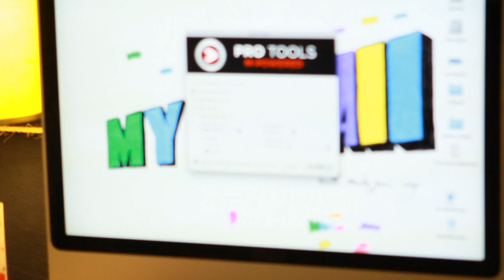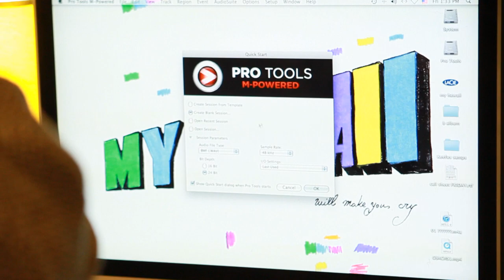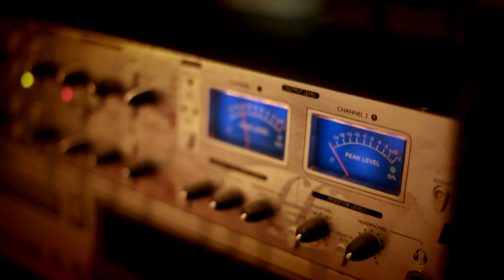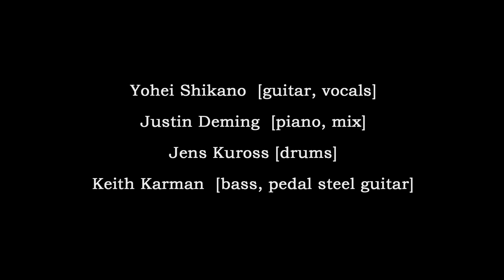Documentary Music Video _Listen to your Bird by My Hawaii (How to make music / CRAZY BAND Techniques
The band listens to the new song Yohei wrote for the first time...

Yohei Shikano [guitar, vocals]
Justin Deming [piano, mix]
Jens Kuross [drums]
Keith Karman [bass, pedal steel guitar]

Director/Editor/B-camera  Ryusuke Okaima
DP Tadashi Tawarayama
C-camera Yasuko Usui

【ハワイアンカフェミュージック】リラックスギターBGM - のんびり癒しBGM - ハワイ気分！！